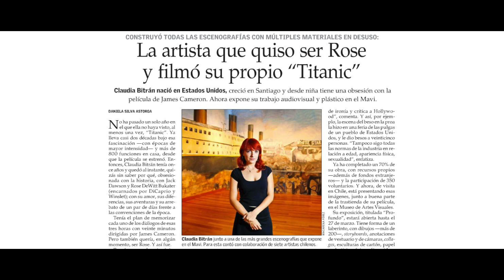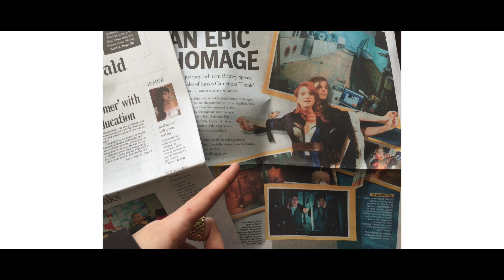Obra ícono del arte chileno: Claudia Bitran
Expertos en arte son invitados a proponernos una obra emblemática de la historia del arte chileno y a explicarnos por qué es tan relevante. “Fallen” (2019) de la artista chilena estadounidense Claudia Bitran (Boston, Estados Unidos, 1986) es la obra elegida por Paula Solimano.

Paula Solimano Aninat (Maryland, Estados Unidos, 1991) es artista visual, curadora y crítica chilena estadounidense que ha desarrollado la mayor parte de su carrera en Nueva York. Licenciada en Arte de la Pontificia Universidad Católica de Chile, actualmente Solimano cursa un magíster en Historia del Arte y un diplomado avanzado en Curatoría en Hunter College de CUNY, donde se está especializando en arte latinoamericano. Es colaboradora de medios como Artishock Revista y ArtNexus, donde ha publicado numerosos artículos, reseñas y entrevistas que se enfocan en temas de desigualdad económica y de género. Trabajando de manera independiente, Paula Solimano ha curado y co-curado muestras como Juan Pablo Langlois: Afterwards no one will remember (Cindy Rucker Gallery, Nueva York), Gran Sur: Arte contemporáneo chileno en la Colección Engel (Sala Alcalá 31, Madrid) y Archipresente: Arte latinoamericano en la Colección Ca.Sa. Sus publicaciones más relevantes incluyen El banquete de la escritura: Encuentro de críticos de arte (Ediciones Finis Terrae, Santiago, 2018), Gran Sur: Arte contemporáneo chileno en la Colección Engel (Comunidad de Madrid, Madrid, 2020) y The Routledge Handbook of Transformative Global Studies (Routledge, Londres, 2020).

Agradecimientos fotográficos en orden de aparición:

1. Claudia Bitran | Fallen, 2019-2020 | Animación stop-motion | Video cortesía de la artista.

2. Claudia Bitran | Intros (20th century fox), 2014 | Animación stop-motion | Video cortesía de la artista.

3. Claudia Bitran | Frenzy (shower vomit), 2020 | Acrílico sobre tela de 20,32 x 33,02 cm | Animación stop-motion de 6 segundos | Imagen cortesía de la artista.

4. Claudia Bitran | Falling, 2018 | Video de 2 minutos en instalación vertical en loop | Video cortesía de la artista.

5. Claudia Bitran | Intros (DreamWorks), 2014 | Animación stop-motion | Video cortesía de la artista.

6. Ejercicios escultóricos de Claudia Bitran | Imagen cortesía de la artista.

7. Claudia Bitran | I remade 20 Britney music videos, 2012 | Video cortesía de la artista.

8. Claudia Bitran | Light, 2019 | Acrílico en MDF de dimensiones variables | Coral Gables Miami | Imagen cortesía de la artista.

9. La artista que quiso ser Rose y filmó su propio "Titanic" | Artículo publicado el sábado 16 de enero de 2016 sobre Claudia Bitran en Cultura de El Mercurio por Daniela Silva Astorga.

10. Claudia Bitran | Intros (Pixar), 2014 | Animación stop-motion | Video cortesía de la artista.

11. Claudia Bitran | FML, 2020 | Plastimación y TV | Video cortesía de la artista.

12. Retrato de Claudia Bitran | Extraído de The RAir Foundation

13. Claudia Bitran personificando a Britney Spears en el programa "Mi nombre es" en el año 2011 | Video cortesía de la artista.

12. Retrato de Claudia Bitran | Fotografía: Francisca Molina

13. Claudia Bitran | Tour, 2012 | Video instalación de 20 remakes de videoclips de Britney Spears | Video cortesía de la artista.